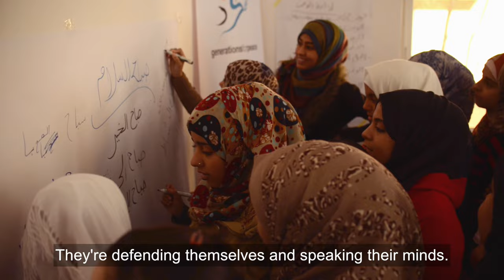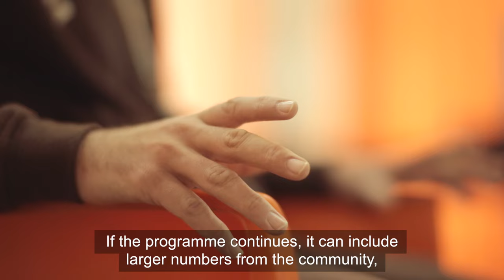Creating Connections | UNICEF - Generations For Peace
In 2014, the United Nations Children’s Fund (UNICEF) and Generations For Peace, agreed a two-year partnership to implement a social cohesion programme that would reach Jordanian and Syrian refugee children and youth in selected host communities most in need. In its first year, the programme successfully trained 50 volunteers from 3 host communities to work with 1000 participants, half Syrian and half Jordanian, 50% boys and 50% girls, across 10 youth centres with impacts reaching an estimated 6500 community members. The programme engaged volunteer youth leaders to strengthen social cohesion and resilience, and reduce the potential for violence in refugee host communities. Today we are proud to share some of the programme stories with you.